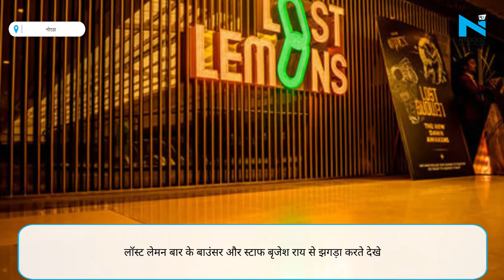Chhapra के Brijesh Rai के साथ क्या हुआ था उस रात, Garden Galleria Mall हत्याकांड में बड़ा खुलासा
दिल्ली से सटे यूपी के नोएडा में गार्डन गैलेरिया मॉल में एक मामूली सी बात को लेकर हुए विवाद के बाद 35 साल के शख्स की पीट-पीट कर हत्या कर दी गई. मृतक बिहार के छपरा का रहने वाला था. गार्डन गलेरिया मॉल के लॉस्ट लेमन बार में युवक की हत्या मामले में सनसनीखेज खुलासा हुआ है. घटना का सीसीटीवी फुटेज सामने आया है.